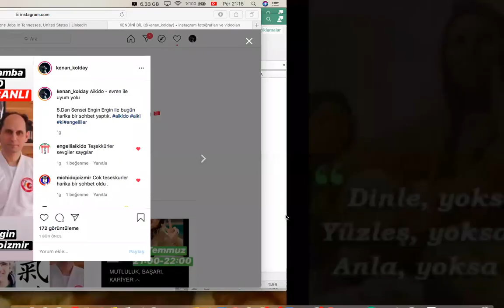EVRENSEL ENERJİ İLE UYUM SANATI - AIKIDO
5. Dan Aikido öğretmeni olan ve engellilere AİKİDO öğreten projeiyle dünyada bir ilki gerçekleştiren Engin Ergin sensei ile sohbetimizde batı ve doğu öğretilerini birledik, bir samuray nasıl olur, insan nasıl güç ile şefkati birleştirebilir ve daha fazlasını konuştuk.